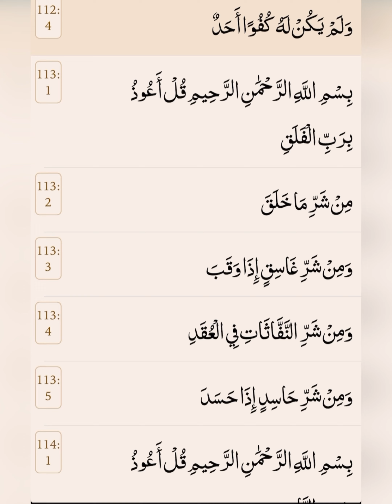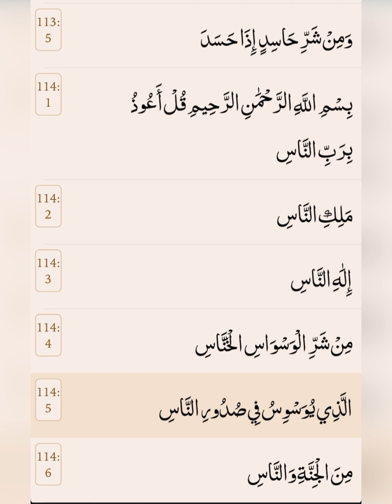Ruqyah | Ruqyah Shariah | Quran Ruqyah | Ruqyah for Evil Eye & Black Magic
Ruqyah | Ruqyah Shariah | Quran Ruqyah | Ruqyah for Evil Eye, Black Magic and illness | Al Rquyah and Al Shariah | Powerful Ruqyah

ruqyah
ruqyah shariah
quran ruqyah
ruqya
ruqyah al shariah
ayat ruqyah
ruqyah shariah full
ruqyah quran
surah ruqyah
ruqyah for jinn
powerful ruqyah
full ruqyah
strong ruqyah
ruqiyah
al quran ruqyah
rukyah
ruqyah for evil eye
ruqyah surah
ruqyah chariah
ruqyah for all problems
al ruqyah
ultimate ruqyah
ruqyah for sleeping problems
ruqyah for black magic
ruqya chariya
ruqyah powerful
ruqyah for family
ruqyah'
al ruqyah al shariah
Ruqyah
ruqyah shariah
ruqyah mishary rashid alafasy
ruqyah shariah full
ruqyah quran
ruqyah to remove jinn from body and house
ruqyah penyembuh segala penyakit
ruqyah for headache
ruqyah for baby sleep
ruqyah shariah no ads
ruqyah for rizq money wealth
ruqyah for sleeping
ruqyah and
ruqyah and mantera
ruqyah and rain
ruqyah and dua qunoot
ruqyah and hijama
ruqyah bayi susah tidur